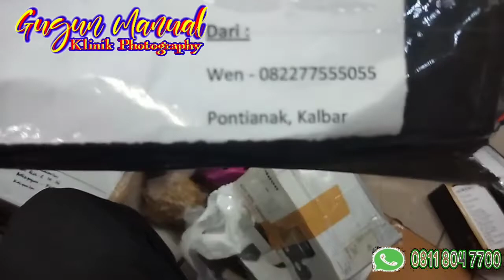PANTES AJA FLAS YA KAGA BISA ON BY YASHICA MF 2 SUPER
Dalam kesempatan ini saya mendapat servisan manual Pointshot YASHICA MF 2 SUPER dari Pontianak
dimana camera tersebut mengalami kendala pada FLAS ya yang tidak berfungsi normal sehingga tidak bisa ON seperti ada yang mengganjal
sehingga tidak bisa untuk foto malam hari

‎@Gugun Manual Channel

cleaningnikon lens
فيلم كاميرا الخدمة
إصلاح فيلم الكاميرا
فيلم كاميرا ريباراسي
 #(خدمة (كاميرا أنالوج
أصلح تناظر "كاميرا"
شروق الشمس
خدمة الكاميرا اليدوية
إصلاح دليل الكاميرا
دليل الكاميرا
الخدمة اليدوية لكاميرا
اصلح دليل "كاميرا
 #(دليل (باراسي كاميرا
خدمة الكاميرا كانون
أصلح الكاميرا كانون
كاميرا ريباراسي كانون